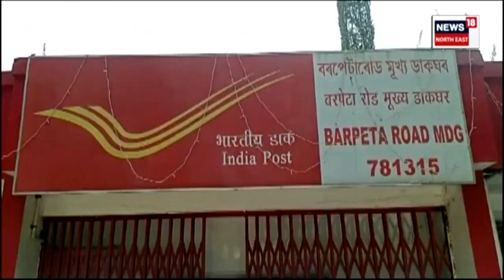Barpeta News | মাজনিশা ডাকঘৰত সোমাল চোৰ, লকাৰত দিলে হাত N18V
মাজনিশা ডাকঘৰত সোমাল চোৰ। কেইটামান ছেকেণ্ডৰ ভিতৰতে ডাকঘৰত গ্ৰাহকৰ সাঁচতীয়া ধন লুটি চোৰ হৈ পৰিল লাখপতি।

লগতে চাওঁক দিনটোৰ বহু গুৰুত্বপূৰ্ণ খবৰ |